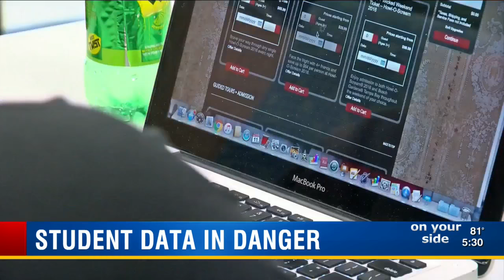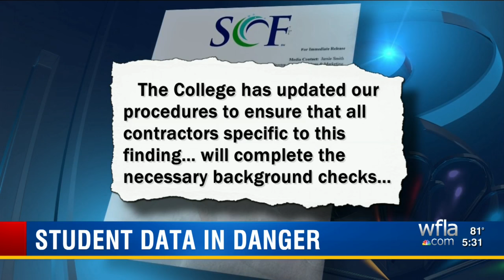Video finds Tampa Bay area college failed to conduct some necessary background checks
In a report released late last month, a state auditor discovered there were four IT contract workers who did not undergo proper background checks.